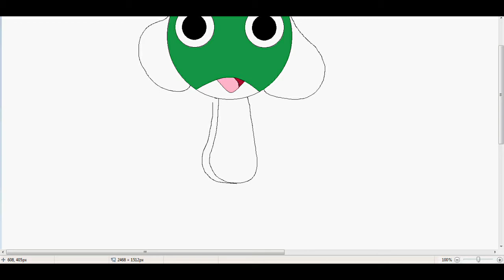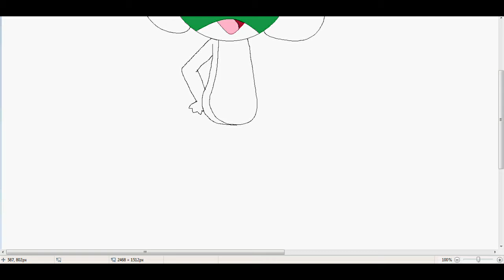Drawing Keroro in Paint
This is my second favorite show (SGT Frog), my first is Adventure Time! :3